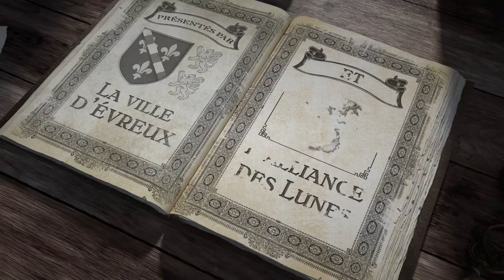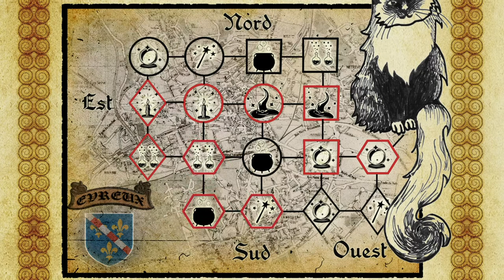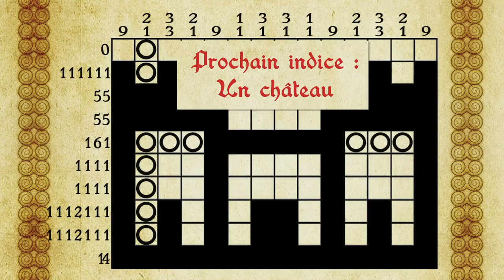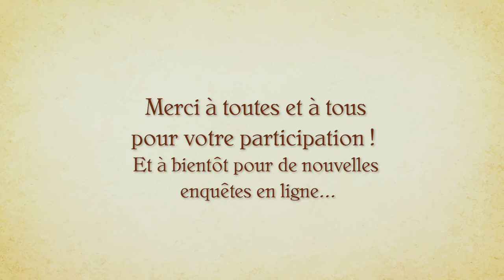Les Mystères d'Évreux - Résolution des énigmes du 5e et dernier épisode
Jeu virtuel, gratuit, et ouvert à tous les enfants âgés de 6 à 15 ans

Ce est terminé. Vous ne pouvez plus participer au tirage au sort mais les vidéos restent en ligne pour votre plus grand plaisir.

Les lots gagnés seront distribués par nos partenaires commerçants d’Évreux : les librairies Gibert Joseph, BDlib, et l’Oiseau Lire et le magasin de jeux La Boîte Monde.Les vidéos sont réalisées par l’association Alliance des Lunes.